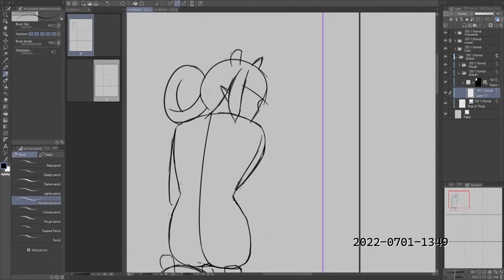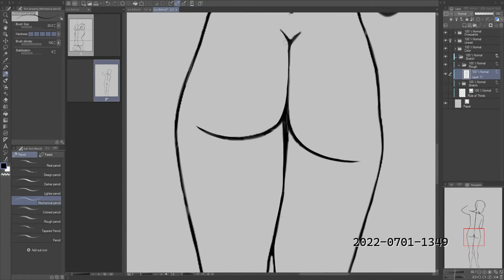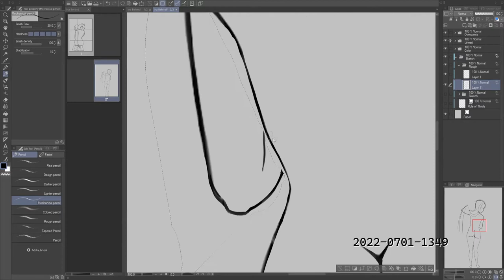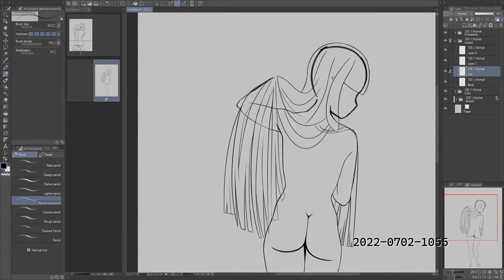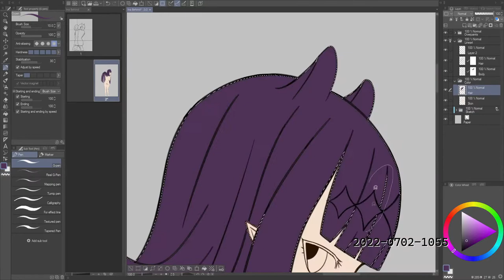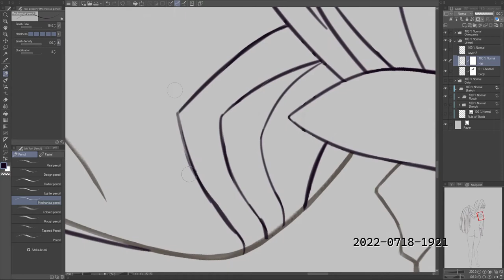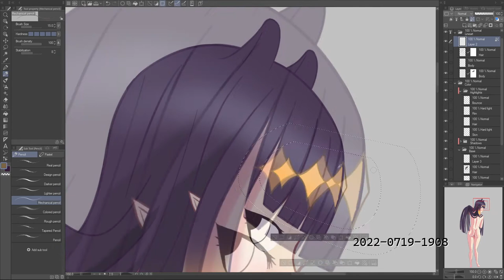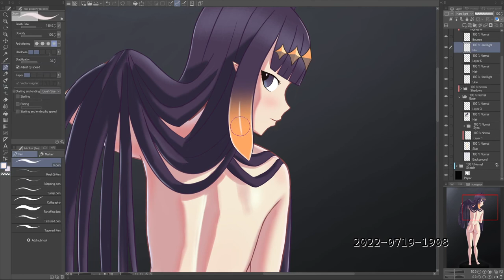[Speedpaint] Ina'nis Callipyge (Clip Studio Paint)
Wanted to try a more painterly style, using our favorite Lovecraftian priestess' back as the subject.

Music used in the video:
JuliusH - Quando - Acoustic Guitar Bossa Nova
ItsWatR - Let It Go
madiRFAN - Hidden Place (Extended Version)